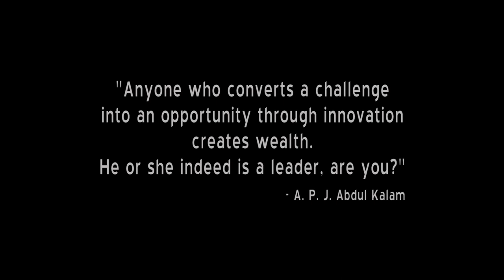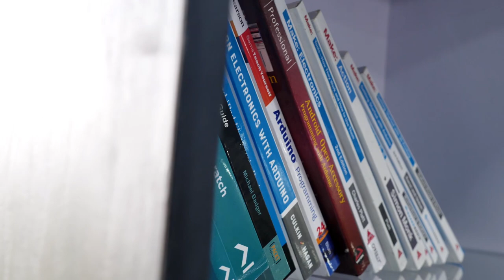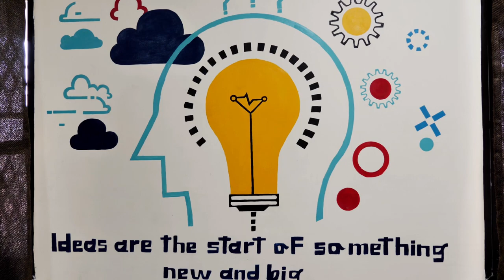ATL Somalwar Nikalas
Atal Tinkering Labs at Somalwar High School & Junior College, Nikalas Branch, Nagpur